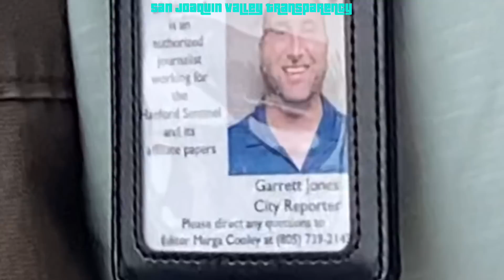What a Real Journalist Looks Like, and One That Plays the Role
Just so you know. I went to Hanford California to
conduct a First Amendment Audit at the police station to get an officers name that was on a video that was sent to me. We accomplished our goal, and then some.

Channel Members

Chris Ferguson
BUZZ🐝
Christopher Caldwell
Gabalicious Esquivel
Jimmie Barton
Spekz
jonathan dennis
Gravity
Dan nebrbrother
Desiree Angyl
James Shay
Ronnie Dudley
South Texas Transparency
Midwest Accountability
Galveston Island Transparency
Frankiepaneck
Kieran Tibbitts
68 SH⨁TTS
Andrew Russel
Noble Savage
Patrick Bell, Sr.
VIGIL ANTIOCH
Rose Mausling
Christopher Landrum
Cory Hansen
Me DamnNoID
Craig Basson
Donnie Hayes
Outlaw Audits
THE RIPPLE EFFECT
PublicLandAnarchist
My Socrates Note
Western Slope Transparency
Les Rowse
square a
7FREEDOMAudits
frenetic1
Mama Dukes
roccotje
CopWatch - Imperial Beach
Kirk Dye
Ash
Signs Digital NY LLC
Bacon Badger
danb1a
John Allen
Pamela Pogue
ETiedeman

Patrons

5ive Se7en
M Thor
Patrick Rubendall